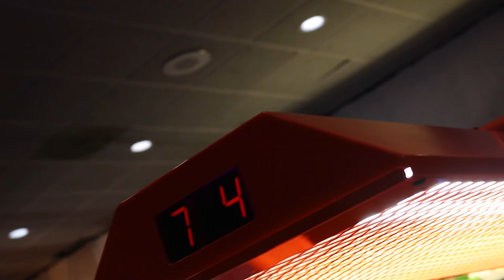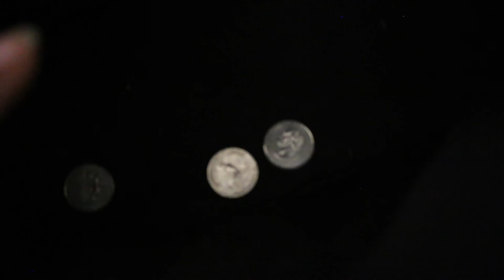Destiny Fulfilled Vlogs: All these birthdays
🔹🔹🔹🔹🔹social media 🔹🔹🔹🔹🔹
🔹🔹 earn cash back shopping online with ebates🔹🔹

Love makeup? Get it free with influenster. Try out different brands and review them!